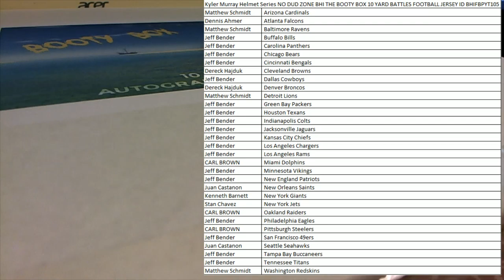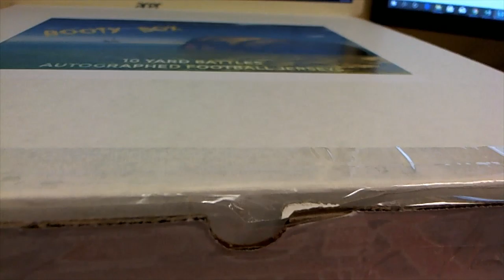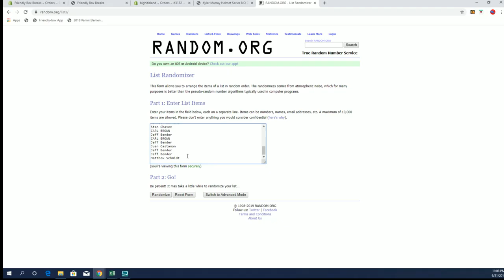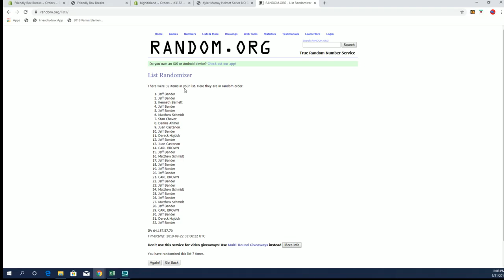NO DUD ZONE BHI THE BOOTY BOX 10 YARD BATTLES FOOTBALL JERSEY ID BHIFBPYT105